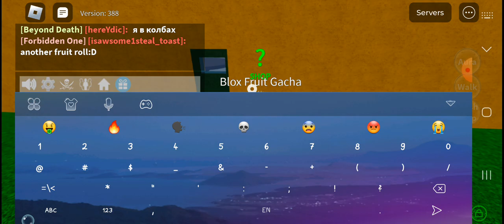June 21, 2024